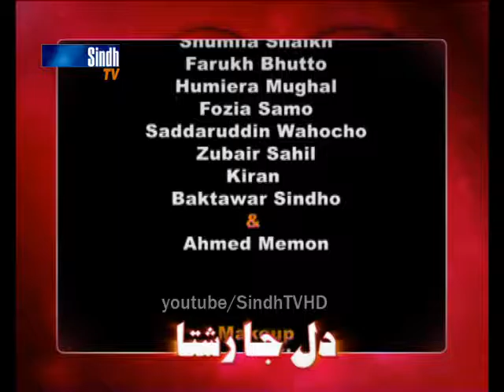Dil Ja Rishta (Panj Kara) Ep 1 Part 4 SindhTVHD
Sindh TV Drama Dil Ja Rishta (Panj Kara) Written And Directed By Arshad Ali Akhtar Starring Shumaila Shaikh, Farukh Bhutto, Humera Mughal, Fozia Samo, Saddaruddin Wahucho, Zubair Sahil, Kiran, Bakhtawar Sindhu And Ahmed Memon